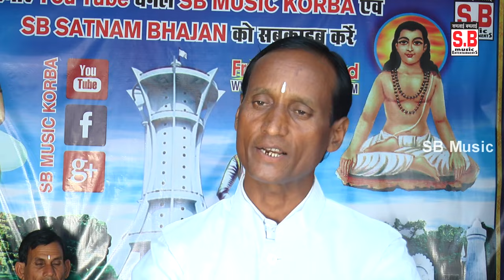द्वारिका बर्मन-CG Panthi Song-करम के गति-Karam Ke Gati-HD Video-SB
Song : Karam Ke Gati
गीत : करम के गति
Album :
एल्बम :
Male Singer : Dwarika Barman
गायक : द्वारिका बर्मन
Female Singer :
गायिका :
Lyrics :  Dwarika Barman
गीतकार : द्वारिका बर्मन
Music Director :
संगीतकार :
Producer : Shri Ram Rathore
निर्माता : श्रीराम राठौर
Director : Shri Ram Rathore
निर्देशक : श्रीराम राठौर
Language: Chhattisgarhi
भाषा : छत्तीसगढ़ी
Genre : satnam bhajan panthi geet
शैली/ विधा : सतनाम भजन, पंथी गीत
Recordist : Nanki ji
रिकॉडिस्ट : ननकीजी
सर्वाधिकार सुरक्षित है : एस.बी.म्यूजिक इंटरटेनमेंट्स छत्तीसगढ़, भारत